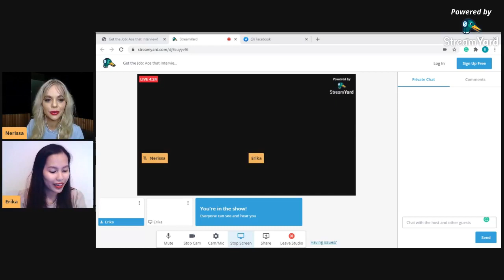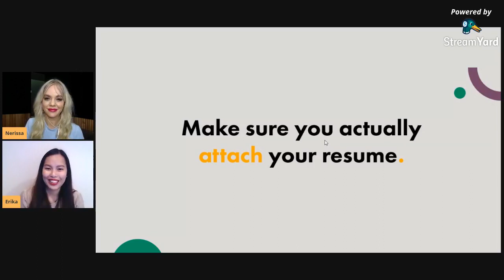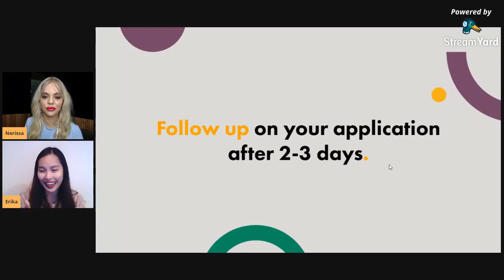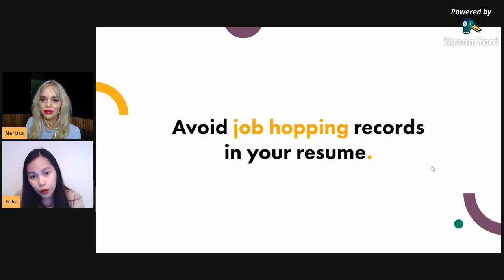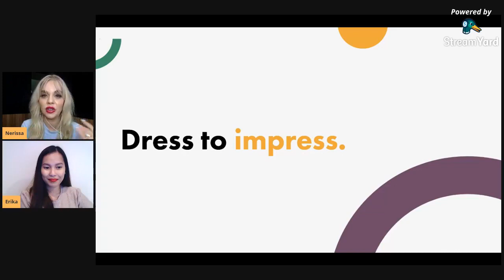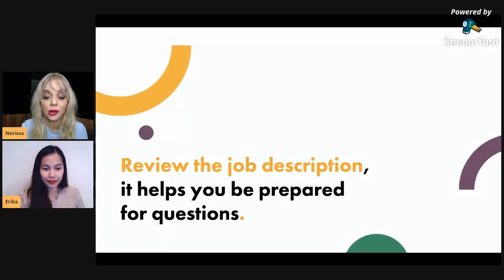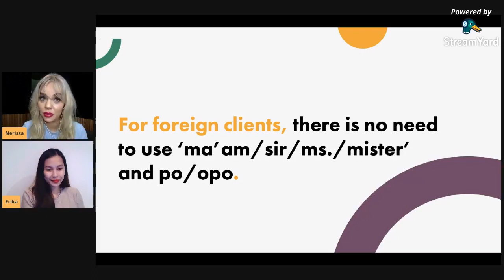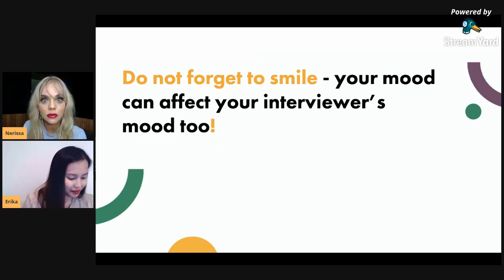Get the Job: Ace that Interview!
Been on countless interviews but never hearing an offer?

Maybe there's something wrong with your interview preparation!

Let us help you! Filta CEO Nerissa Chaux who has successfully recruited many applicants will be one of the hosts during this webinar! Our Talent Acquisition Specialist Erika Carganilla will also help you during this webinar!

Join us for free and learn how you can improve and actually land your dream job! ✨